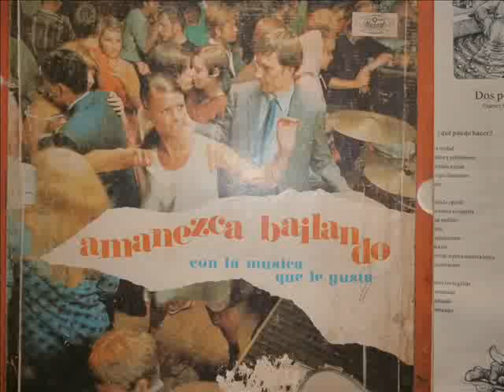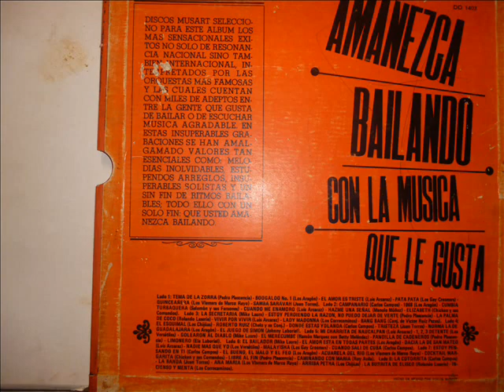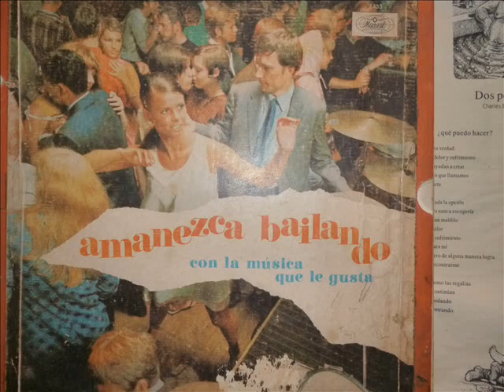Luis Alcaraz - Dacia la de San Mateo